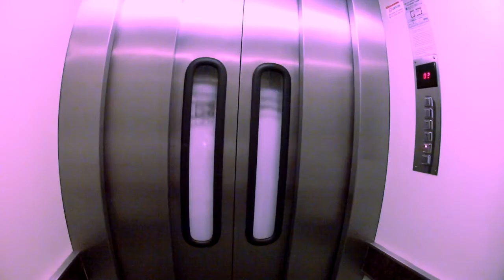Gopro HD l Friends+swimmingpool (reuploaded)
Hola a todos este ya es el segundo video de mi nuevo canal y queria hacerlo especial. Es un video para de alguna manera hacer un test de mi nueva adquisicion a lo que se refiere a twixtors, calidad y todas esas cosas... Me ha encantado hacer y grabar el video ya que ha sido muy divertido todo.